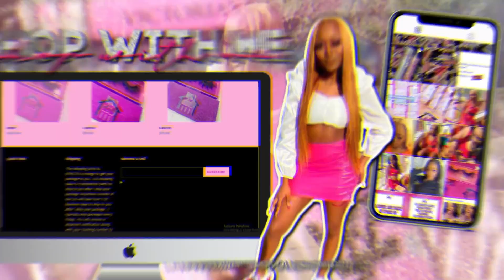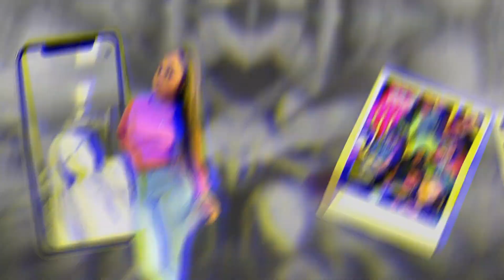FIRST APARTMENT AT 18 EMPTY APARTMENT TOUR ! SERIES EP. 2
* shop with me and support your favorite young girl boss 🛍!!

link to designer bonnets : Designer Inspired Bonnets – daylasdollhouse
link to designer headwraps : Designer Headwrap – daylasdollhouse
link to my hair & wigs : WIGS – daylasdollhouse
Brazilian Bundles – daylasdollhouse
link to lace adhesive glue : lace glue – daylasdollhouse
link to lashes : 25mm Mink Lashes – daylasdollhouse
link to lipgloss : Lip Gloss – daylasdollhouse
link to vendors : BECOME A BOSS ! – daylasdollhouse
@shopdaylasdollhouse on instagram 🛍